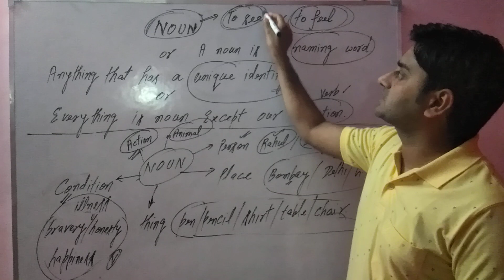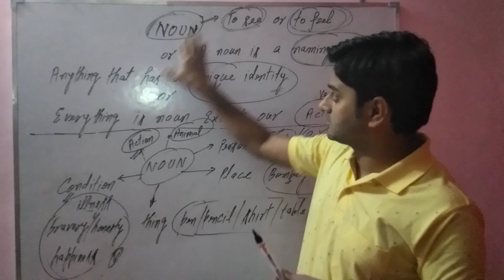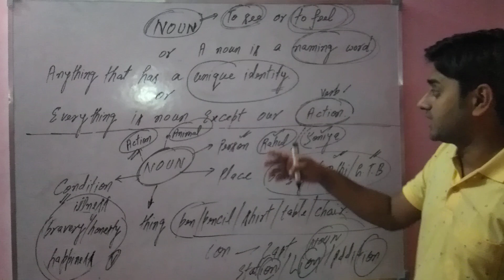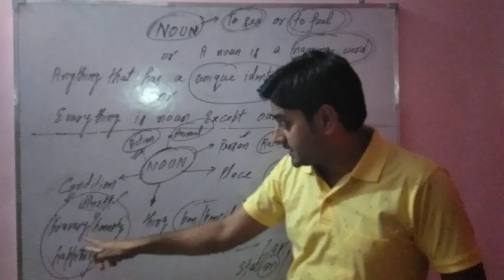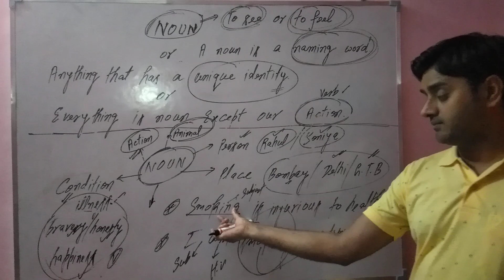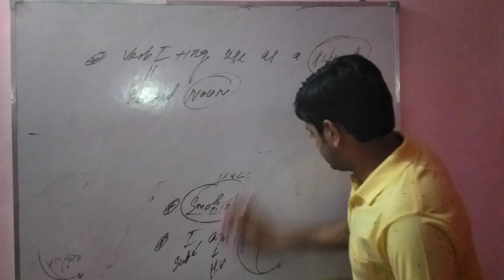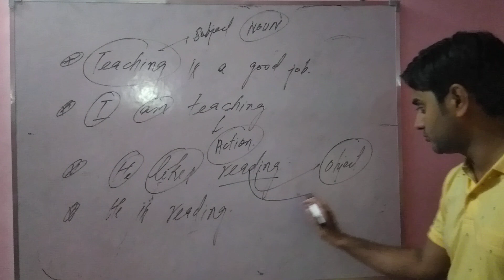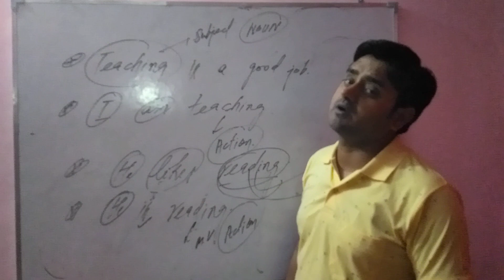# NOUN BASIC( CLASS 1) (Jo aap dekte he samnj jayenge...)What Is a Noun?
संज्ञा के प्रकार TYPES OF NOUN